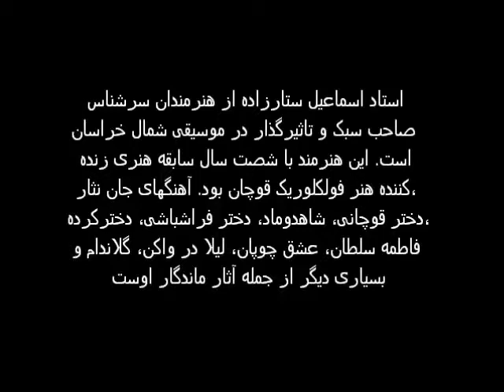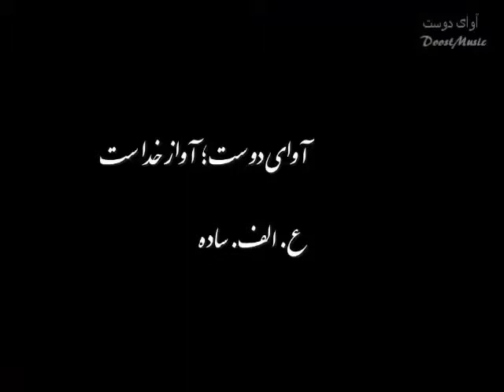Ismail Sattar Zadeh Bakhshi Leila لیلا در واکن اسماعیل ستارزاده